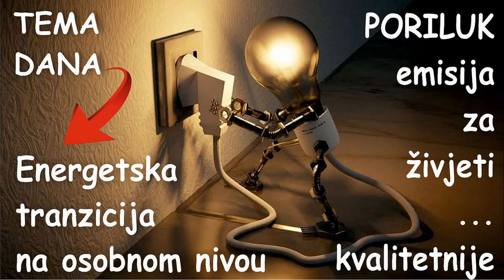2.DIO-Energetska tranzicija na osobnom nivou Gost Vjeran Piršić (Poriluk, radio emisija)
2.DIO-Energetska tranzicija na osobnom nivou Gost Vjeran Piršić (Poriluk, radio emisija)
(Radio Korzo, Rab, Krk, Kastav i Gorski kotar)